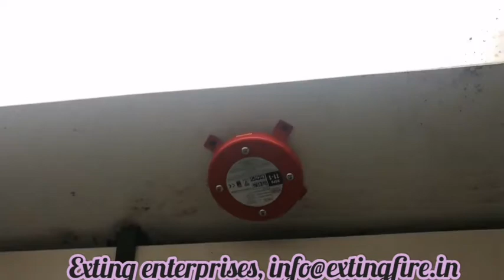DSPA in FUME HOOD- Installation video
Dspa can also be installed in different areas of any pharma industry. These area could be CLEAN ROOMS, SOLVENT AREA, AHUs, ELECTRICAL PANELS, FUME-HOODS, and others.